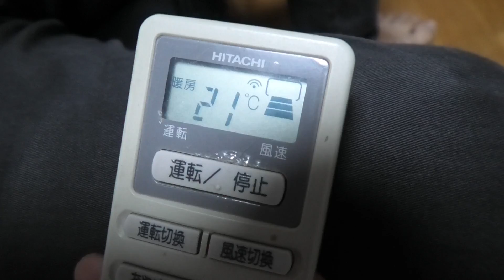リオックにケースを破壊されたので飼育設備を変更します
デジケース HR-3H

産卵１番

爬虫類万能ゼリー